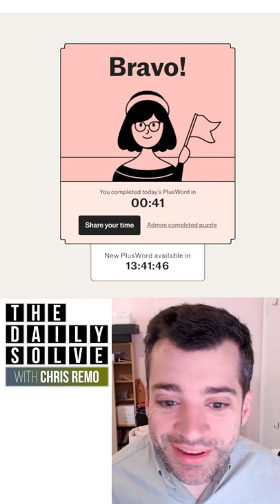PlusWord 38 - 29 June 2022